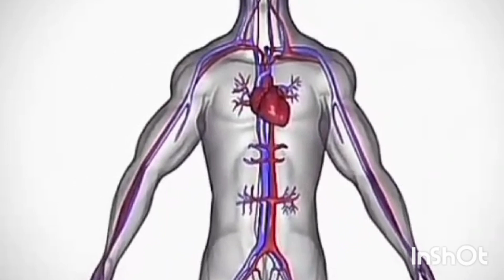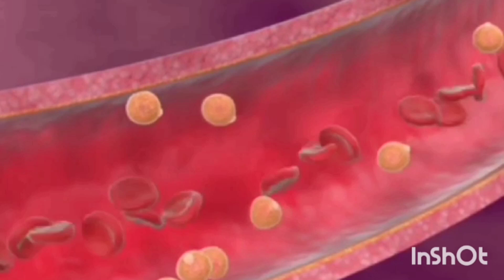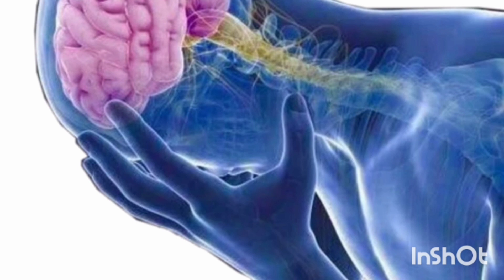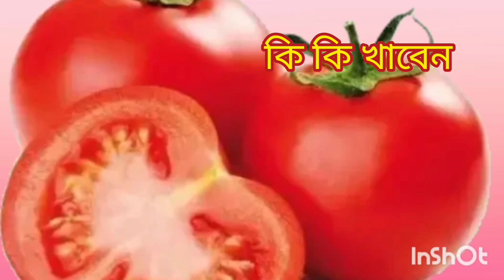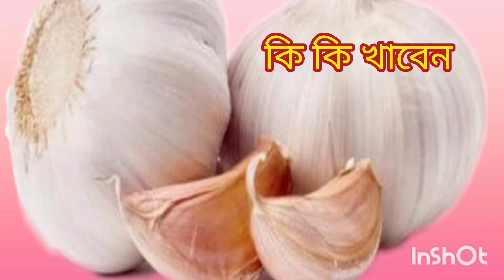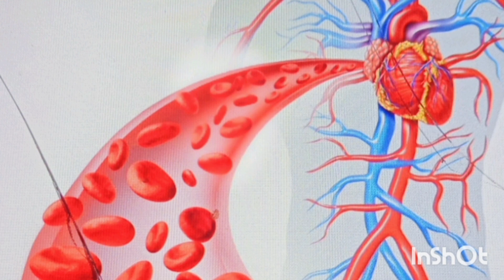হার্ট ভালো রাখতে কী খাবেন? কী খাবেন না?//What is good for heart ❤️❤️?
হার্ট ভালো রাখতে কি কি খাবেন? হার্ট ভালো রাখতে কি কি খাবেন না? মানুষের হার্টের রোগ কেন হয়? কি করলে মানুষের হার্ট ভালো থাকবে//Bandana 's health tips & family vlog